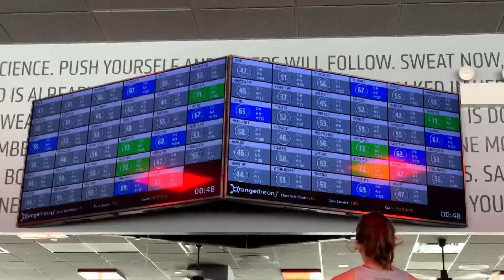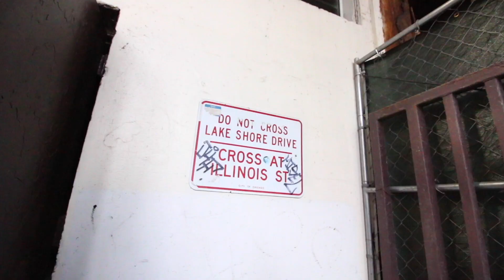It’s deeper than Orangetheory 🧡 FatTuesdayFAM Chicago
PART 2 of the inaugural FatTuesdayFAM East Coast Tour! The connection we share far exceeds splat points and PRs. I’m so thankful for this community and the joy they bring me!

Thank you, VidCon for believing in me and my dream ❤️

Huge thank you to OTF River West for hosting us & to Andreas Endregaard for the photos